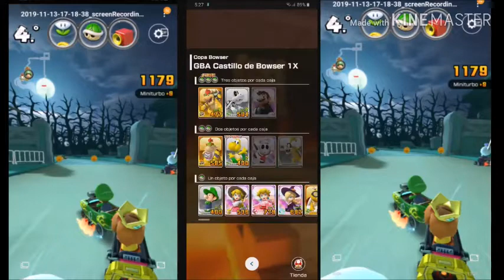SUBIENDOA NIVEL 20 MARIO KART TOUR